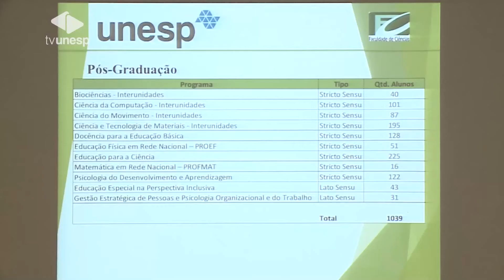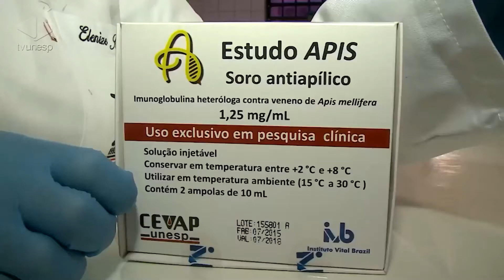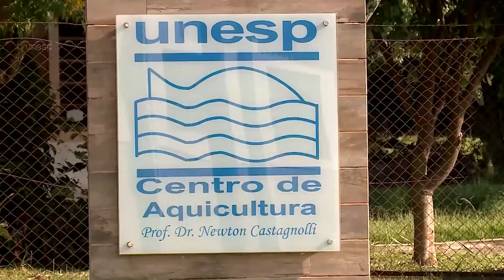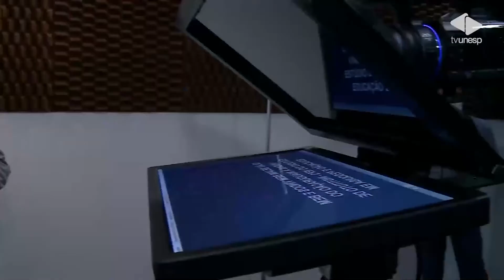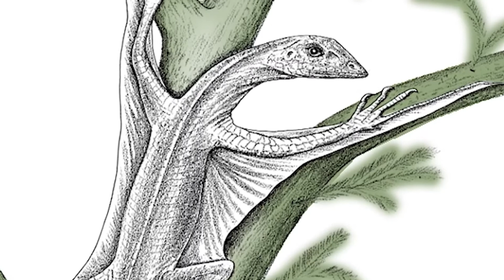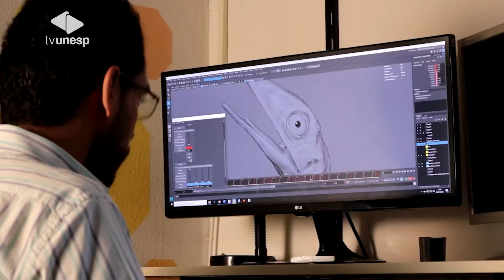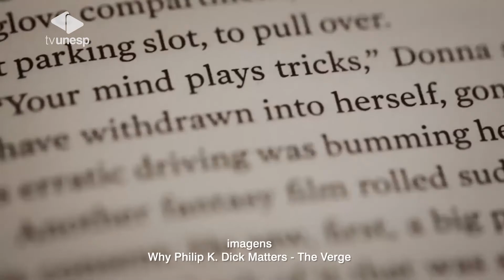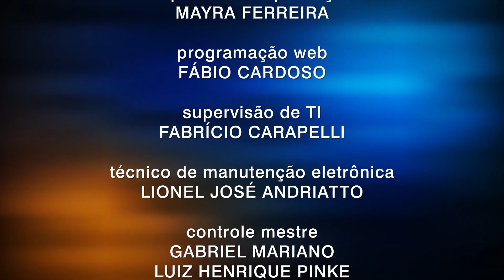Unesp Notícias | 16/12/2021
Nesta edição, você vai acompanhar a visita do reitor da Unesp, Pasqual Barretti, às faculdades de Ciências e de Engenharia, do câmpus em Bauru. Também vai conhecer as características de cada uma das 11 unidades complementares da Unesp presentes em 6 cidades do estado. Na entrevista da semana, a professora e infectologista Lenice do Rosário de Souza, da Faculdade de Medicina em Botucatu, comenta sobre os 40 anos do primeiro diagnóstico de Aids, completados no mês de dezembro. E, ainda, os trabalhos de estudantes de Design da Unesp que foram expostos na Finlândia.
Notícias
00:00
10:12 Conheça as características das 11 unidades complementares da Unesp para apoio do ensino, pesquisa e extensão.
28:59 Lagerpetídeos, a origem dos Pterossauros, um estudo internacional formado por paleontólogos que inclui brasileiros  e o trabalho de um artista nos trouxe um passo importante para entender melhor a origem desses animais.
36:28 Dezembro vermelho,  mês que  marca os 40 anos do primeiro diagnóstico de AIDS e Unesp Notícia convida a médica infectologista Lenice do Rosário de Souza para falar a respeito.
56:29 Quem foi Philip k Dick, venerado por fãs de ficção científica no mundo.
1:04:18 Trabalhos de estudantes de Design da UNESP são expostos na Finlândia.